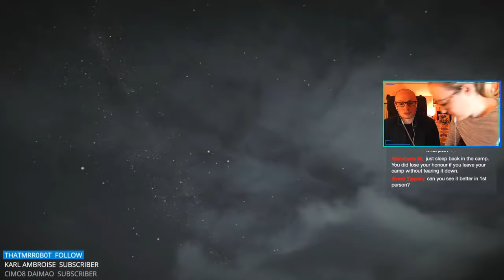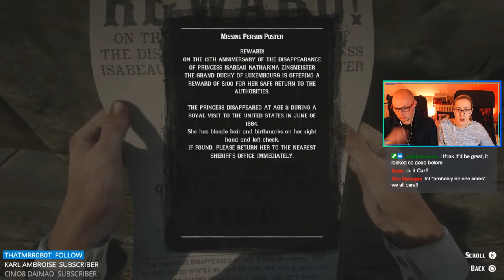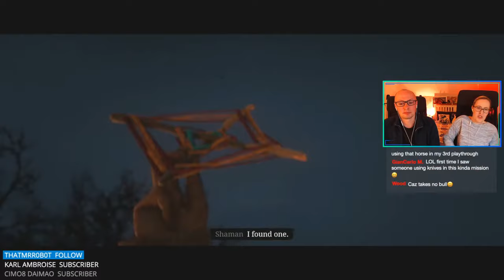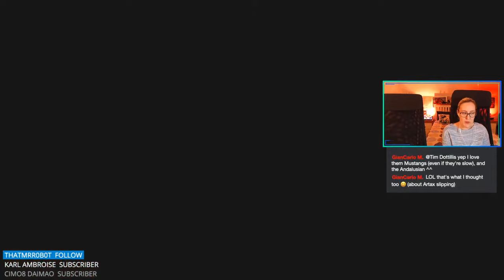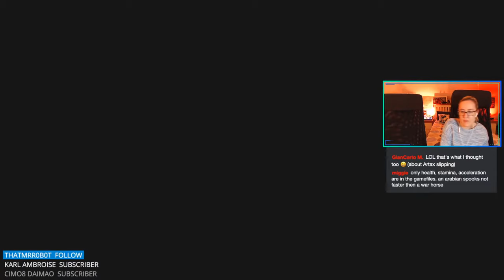Delights of Van Horn & The Bridge to Nowhere | Let’s Play Red Dead Redemption 2 (Blind) | Part 27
Miguel Weaver, Øyvind Jenssen, BigBossSnake23, Andreas Zeman, Ciarra Jade, Philipp Thorsten, jmnsoloist, Cody Wendell, Josh Tiley, Aaron Hodson, Cody Russell, John Murch, Patrick Kelly, Shelby, Masterex96, Huy Pham, Jacob Mejia, Matthew Grill, TOMO_OMOTO